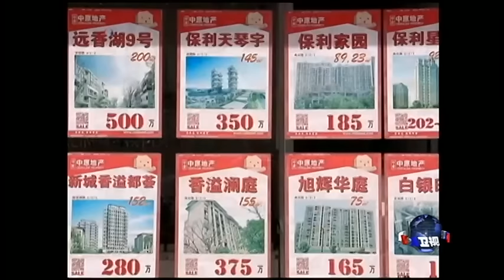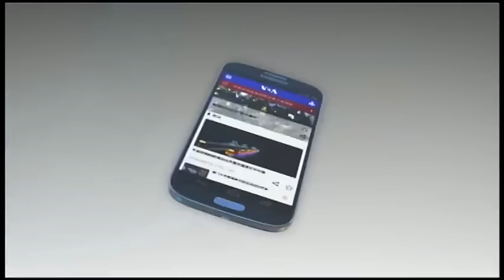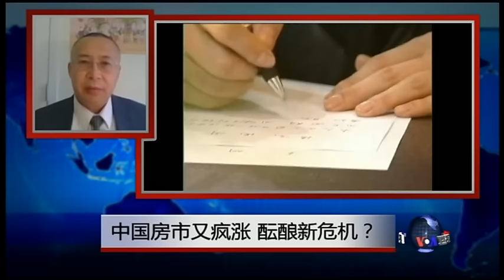VOA卫视（2016年4月23日 第一小时节目 焦点对话 完整版（重播）)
VOA卫视第一小时播出《焦点对话》节目。今天讨论的话题是：中美南海对峙升级，北京是否低估了风险？中国房市又疯涨，背后有何危机？ 参加话题讨论的嘉宾有：中国民间学人，独立评论人士王康先生；中天新闻华盛顿特派员臧国华先生；美国之音五角大楼记者黎堡先生；普林斯顿大学社会学博士，转型问题学者程晓农先生；哈佛大学亚洲中心访问学者杨鹏先生；美国智库加图研究所客座研究员夏业良先生；以及经济学家，中国人权资深研究员何清涟女士。